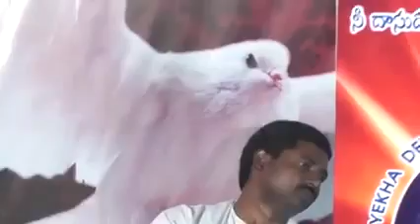Latest New Telugu Christian songs 2018 నీవులెక || Ps Anand Jaya kumar Live Song|Hosanna ministies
Latest New Telugu Christian songs 2018|| Neevu leka నీవులెక ||  Ps Anand Jaya kumar Live Worship Song || Hosanna ministies Nellore

Hosanna Ministries New Telugu Christian Video songs with Lyrics
Hosanna Ministries New Album songs by Bro. Yesanna